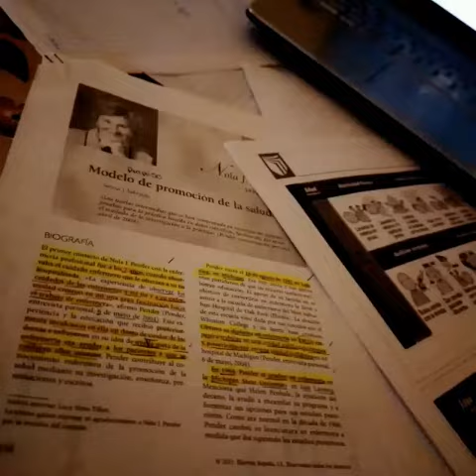un día como estudiante de enfermería (Universidad Cesar Vallejo